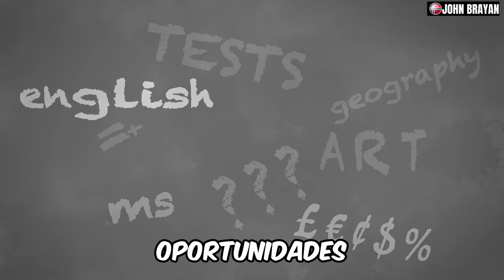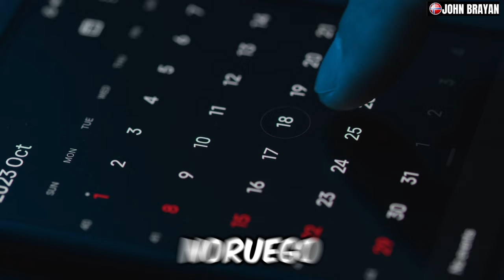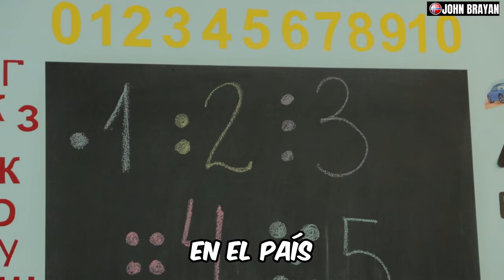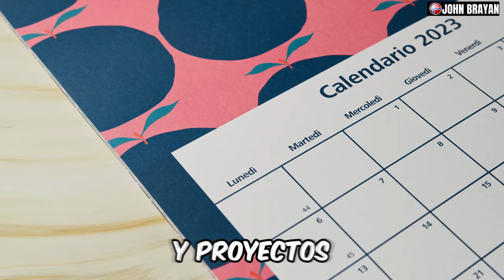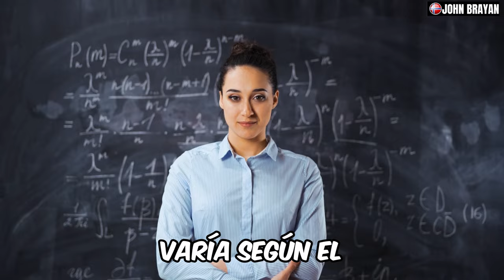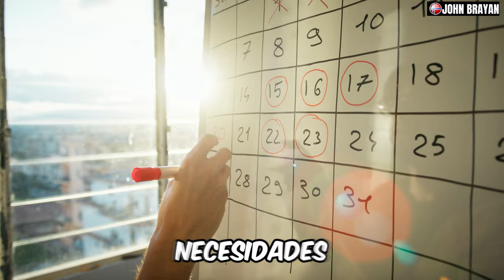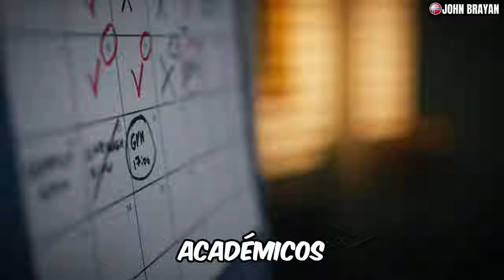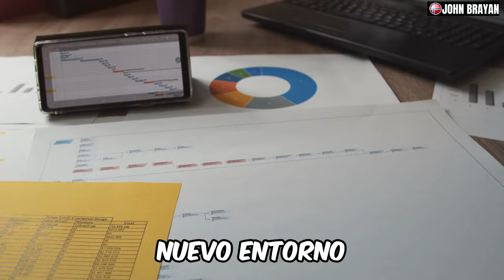ESTUDIAR en Noruega y cómo HACERLO de forma GRATUITA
¡Descubre las claves para estudiar en Noruega de manera completamente gratuita! En este video, exploraremos detalladamente las oportunidades educativas que ofrece este fascinante país escandinavo y te guiaremos paso a paso sobre cómo acceder a una educación de calidad sin costos. Desde programas de becas hasta requisitos de admisión, desmitificaremos el proceso para que puedas planificar tu experiencia académica en Noruega sin preocupaciones financieras. Prepárate para sumergirte en un viaje educativo único y accesible. ¡No te pierdas esta guía completa para estudiar en Noruega de forma gratuita!

Estudiar en Noruega ,Educación gratuita en Noruega, Oportunidades académicas en Noruega ,Becas en Noruega ,Requisitos de admisión ,Experiencia académica en el extranjero ,Sistema educativo noruego, Programas de estudio gratuitos, Consejos para estudiar en Noruega,Planificación educativa sin costos ,Vida estudiantil en Noruega ,Proceso de aplicación para universidades noruegas, Recursos para estudiantes internacionales ,Noruega como destino educativo, Experiencia de estudiar en el extranjero
Las mejores universidades en Noruega
Cómo lo mencionamos anteriormente, la educación superior es gratuita para estudiantes extranjeros, así que te enlistamos las mejores instituciones de este país. Cabe aclarar que no están ordenadas por orden de relevancia, todas son altamente recomendadas y reconocidas internacionalmente.

Cada una de ellas está enfocada en distintas áreas de estudio, así que tendrás que revisar cuáles son las que más se acomodan a tus objetivos.

Bergen Academy of Art & Design
Bergen University College
BI Norwegian Business School
Hedmark University of Applied Science
MF Norwegian School of Theology
Molde University College – Specialized University in Logistics
Narvik University College
NHH – Norwegian School of Economics
NLA University College
Nord University
Norwegian University of Life Sciences
Norwegian University of Science and Technology
Oslo Metropolitan University
Oslo National Academy of Arts
University of Agder
University of Bergen
University of Oslo
University of South Eastern Norway
University of Stavanger
University of Tromso – the Arctic University of Norway
Western Norway University of Applied Sciences
Requisitos para aplicar
Al ser tantas opciones, los requisitos y fechas de aplicación varían en cada universidad, además del plan de estudios que estés buscando, ya sea para licenciatura o maestría. Te recomendamos buscar directamente en los sitios web de cada uno de ellas.

Adicionalmente aunque muchos de los programas son impartidos en inglés, para algunos puede ser requisito o puede dar ventaja en el momento de aplicar, tener un conocimiento mínimo de idioma noruego que puedes aprender en plataformas virtuales como Norsk Hjemme.

Espero que disfrutes de mis videos y si tienes alguna pregunta, no dudes en hacérmela saber en los comentarios. De ante mano, Gracias por estar aquí!

Reserve un boleto Legit Onward desde solo USD$12